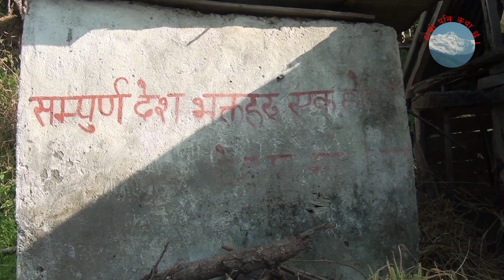Rishiram Paudel अादरणीय राजनीतिक कर्मी श्री ऋषिराम पाैडेल